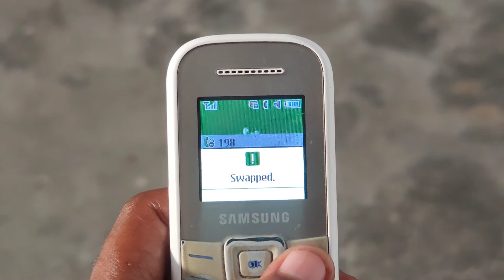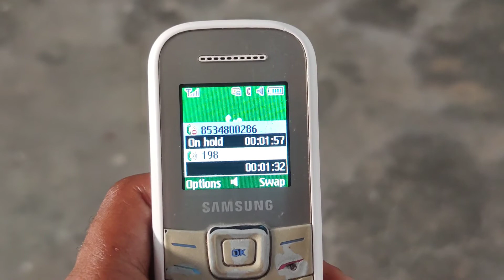How To Start Private Call Settings in Samsung Guru GT E1200Y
private call kaise kare Samsung Guru GT E1200Y mai